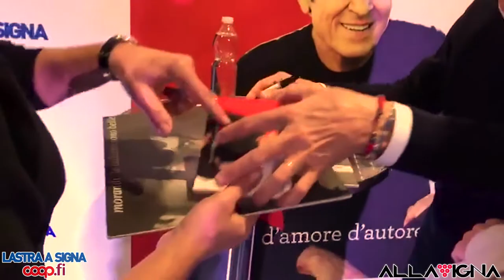INSTORE DI GIANNI MORANDI AL CC COOP LASTRA A SIGNA 02/12/2017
VIDEO dell'evento con Gianni Morandi presso il Centro Commerciale Coop di Lastra a Signa (FI) dove incontra tutti i suoi FAN ed autografa tutte le copie del suo nuovo album "d'amore d'autore"!😍✌

 ❤Evento by Alla Vigna Events❤